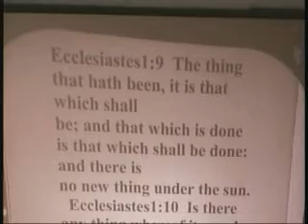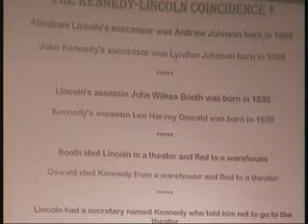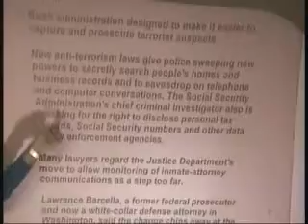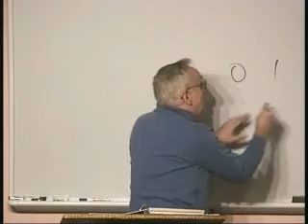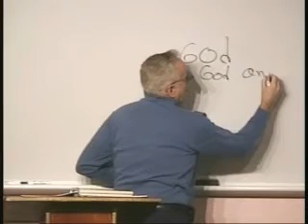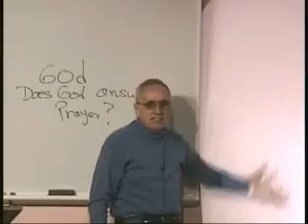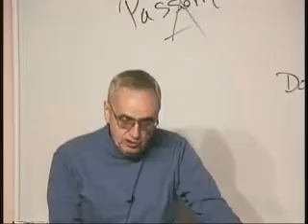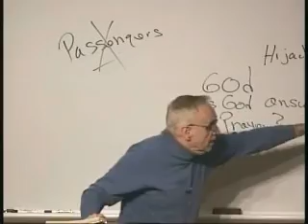603 Unanswered Prayer on 911 and Recycled People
Your help would be appreciated